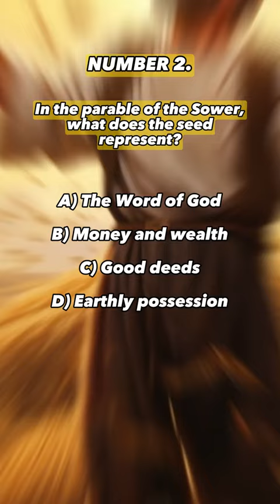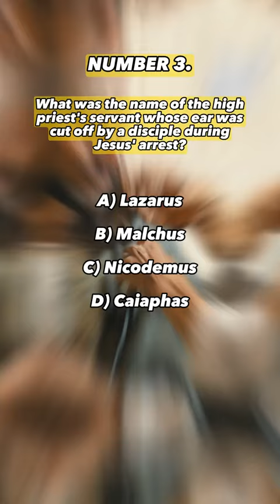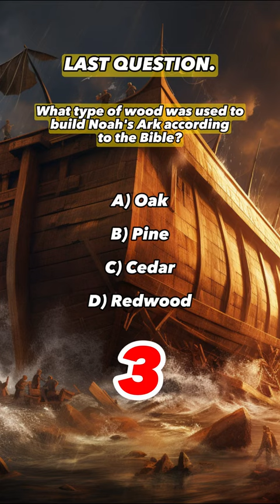BibleQuiz🧠 only 5% of people will get it